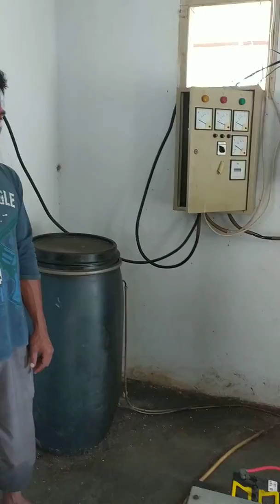Pemeliharaan genset UPTD BPBLP GORONTALO